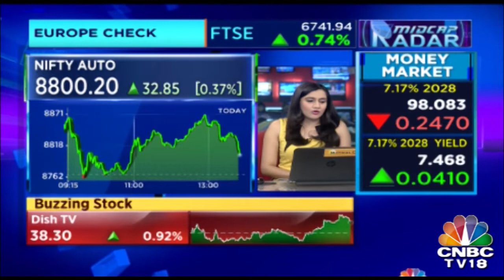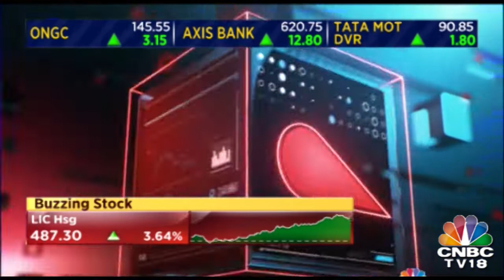Sugar Stocks In Focus, Farmers In Maha Started Agitation To Secure Payments For Cane Crushed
Farmers in Maharashtra started agitation to secure payments for cane crushed this season